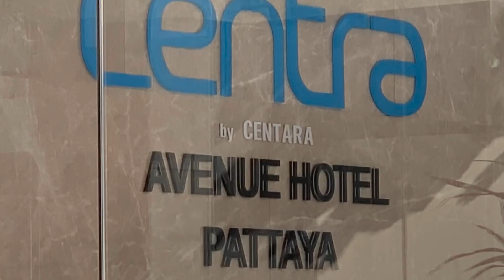Centra Avenue hotel Pattaya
Centra Avenue hotel Pattaya my stay